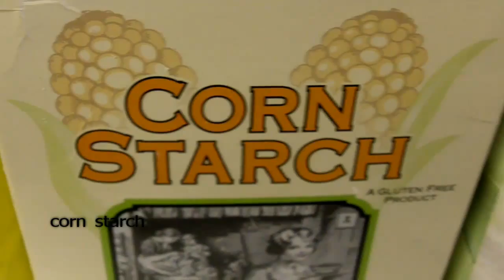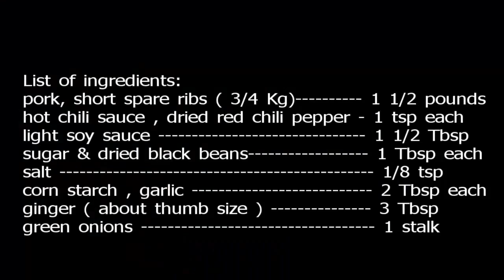Spicy Steamed Pork Spare Short Ribs, in light soy sauce : Authentic Chinese Cooking.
Retired Chef Cook Fai, demonstrates another version, by using light soy sauce + hot spicy sauce, for those who loves , spicy food stuffs but much less salty sauce. still loaded with ginger and garlic for excellent oriental taste. easy to make, healthy too. one of the favorite dim sum entry.